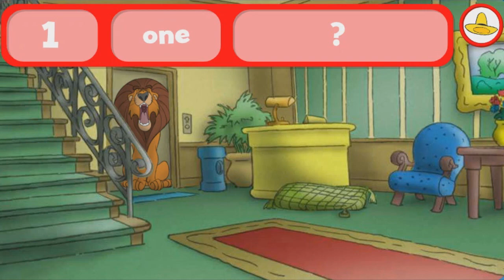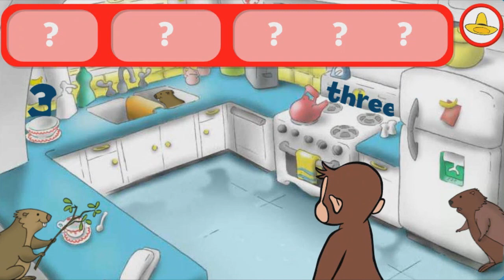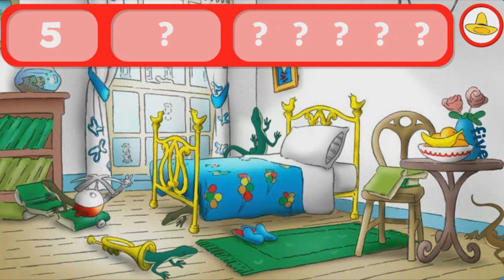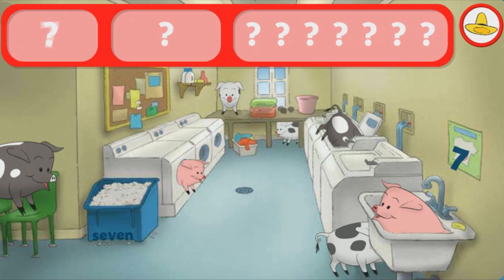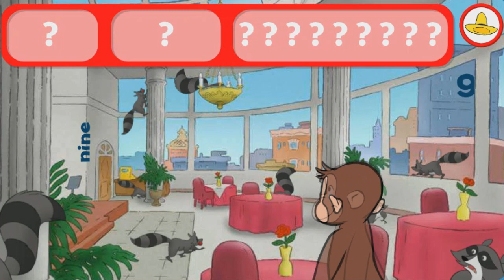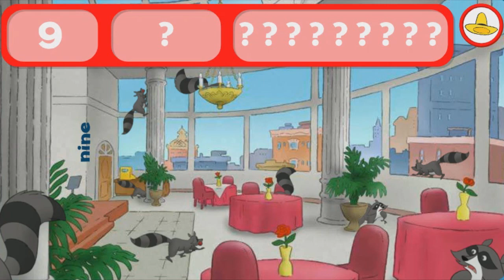Curious George in Spanish - Juega al Escondite